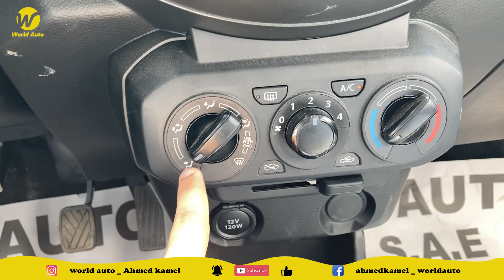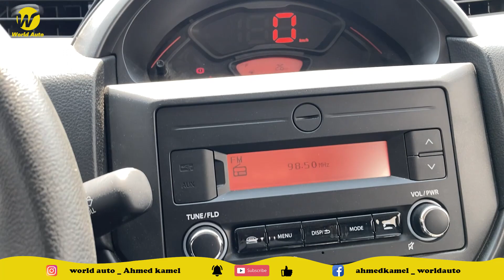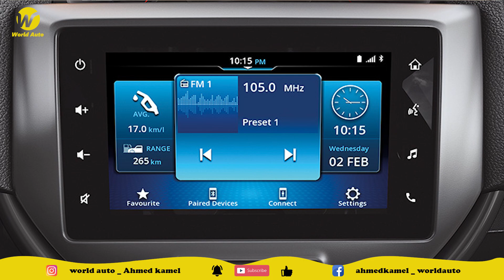سوزوكي اسبريسو ( الفرق بين المانيوال و الأوتوماتيك ) / Suzuki s presso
لو عندك اي عربية وعايز تبيعها ابعتلنا علي WhatsApp ( فقط ) الخط شغال WhatsApp فقط
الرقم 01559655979